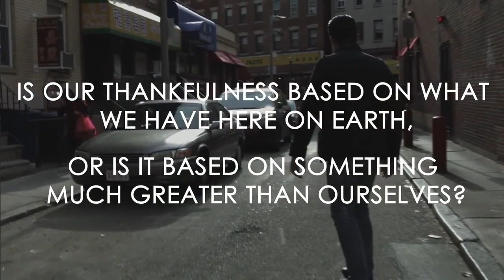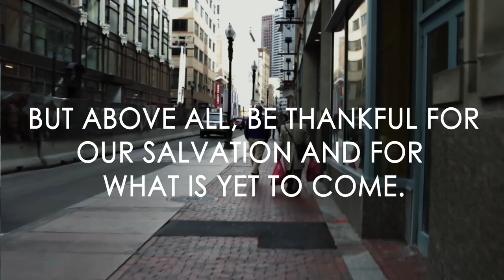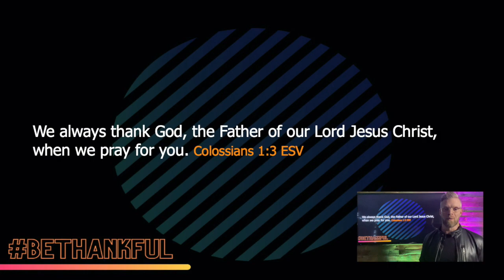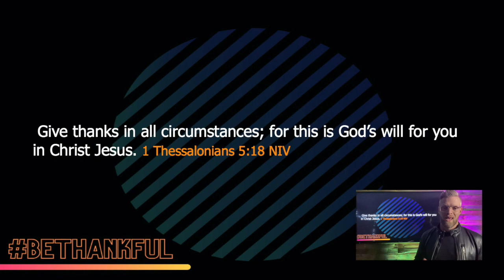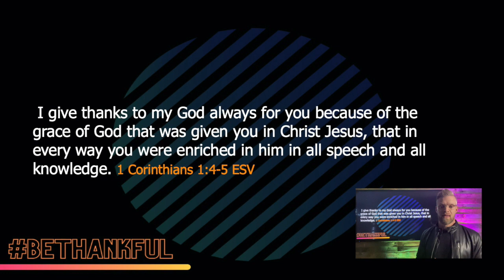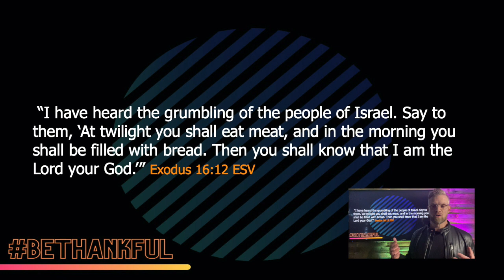BETHANKFUL | THANKS-LIVING | SUNDAY NOVEMBER 28, 2021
Thank you for joining us today at our online campus.
To find out more on how to get connected, what's going on @ RECHURCH, next steps, giving, and more, check us